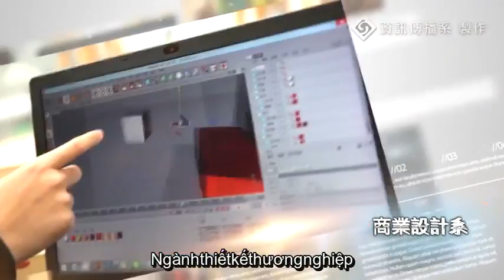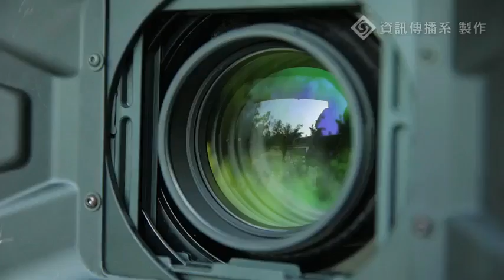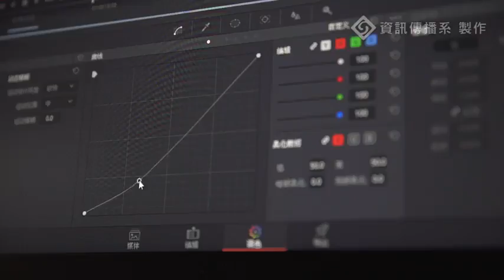Trường Đại Học Kĩ Thuật Hsing Wu